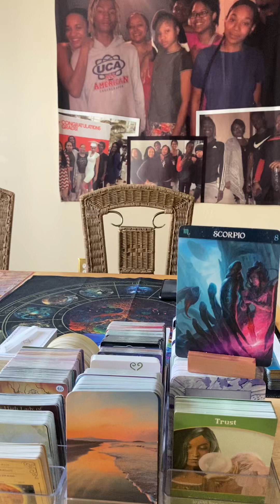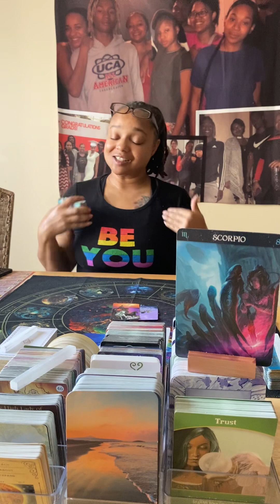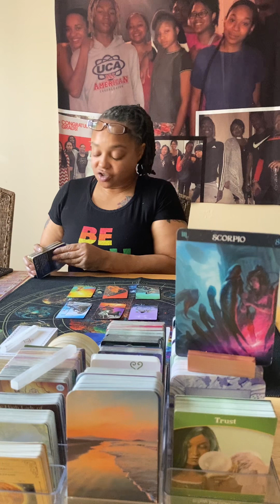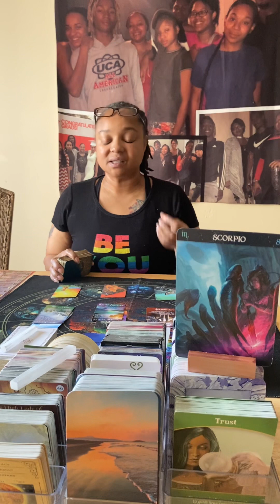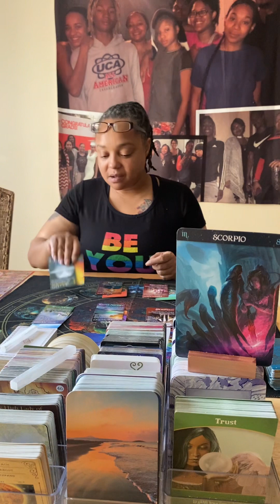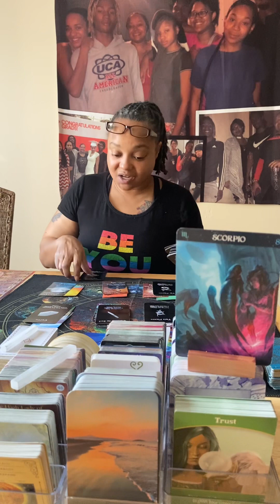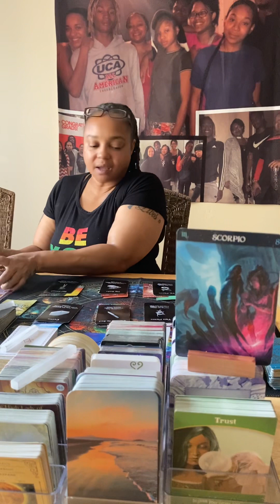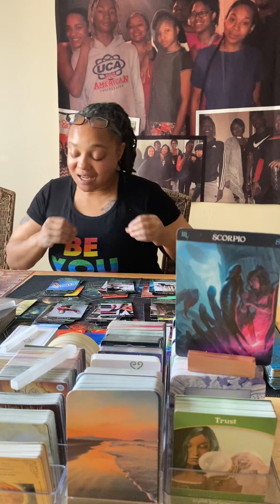Scorpio hello!! congratulations is in order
I am Shannon. I am a Sagittarius. Thank you so much for stopping by. I appreciate you. I love you much.

New Decks: Tea Leaf Oracles. Karma Cards. Wisdom of the Hidden Oracles. Jesus Saying Oracles. Light Seers Tarot. Arch Angles Power Tarot. Chakra Oracles. I ❤️em all.

The decks I use are: Life Purpose. African Goddess Oracles. IN2itarot. Sea Oracles. Cosmic Insight Oracles. Shamans Dream Oracles. Mahrukh the Money Deck. Fortune Cookies. Shadow Healing. Activation Oracles. The Hidden Truth. Angels of Abundance oracles. Lovers oracles. Souls Journey. Moonology. Love Oracles. The Intuition oracles. Classic Tarot. Vitacera Tarot. Zodiac oracles. Spirit Animal oracles. Romance Angel oracles. The Kipper. Dream cards. 12,000 Dream interpretations.

I am studying Astrology and Numerology. Join me.

I do not ask to read for you. I have not done private readings here. Be aware of scammers.